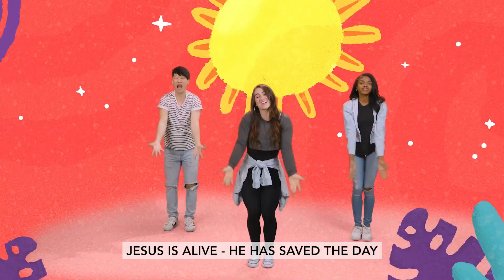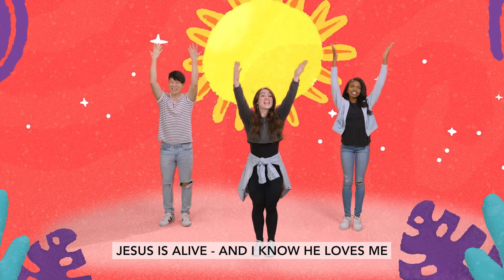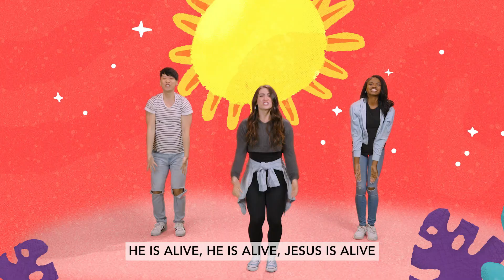Kindergarten - April 2nd